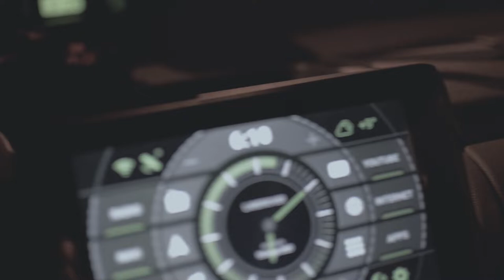Zima o nas zapomniała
Zimowy foto-plener bez zimowych krajobrazów.